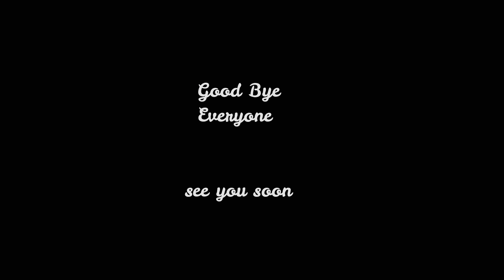I Went To Meet A Very Special Person | @TheLazyBong First Meetup In Chandannagar | Vlog-15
Aye vlog a..tay tomader dekhabo..18th sep Dipta Da [The Lazy Bong] chandannagar a akta meetup rekhechilen.. so, takay dekhtay ami.. vison e excited chilam.. sae jonno somoi na nosto kore amio poucha jae..SHOPKART r sae store a meetup a join hotay.. onak jon vlogger friends hoi sae din.. and Dipta Da ke dekhtay peye.. ami khub happy..

hit likes.

lots of  ❤️

সোশ্যাল মিডিয়ার মাধ্যমে আমার সাথে জুড়ে থাকতে follow করে নিও